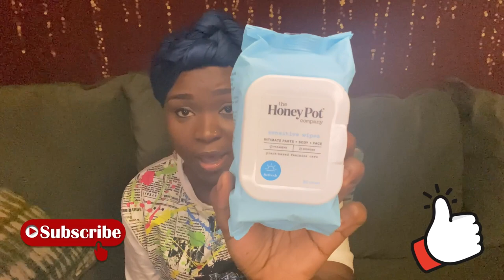February Favorites | Fragrances |Body Cream| Hygiene | Unisex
Hello everyone 😍

In this video I’m sharing with you my February favorites. These are things I have been using and loving in the month of February. It includes, body cream, fragrances, body oil, and hygiene.

Thank you guys for watching 😍Stay bless, safe, and always keep a positive mindset 😘

Sign up for Mercari and get up to $30.

|Things mentioned & Links|

- Brazilian Bum Bum Cream
- Brazilian Crush Body Fragrance Mist
- Vitamin E Oil
- Rosehip oil - eBay
- Argan oil - eBay